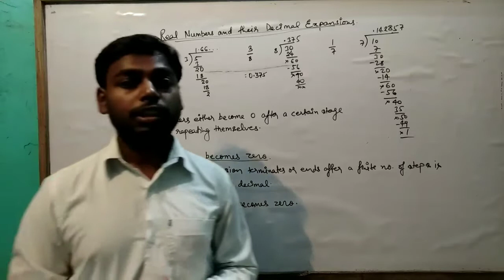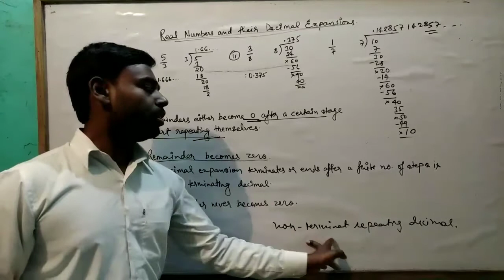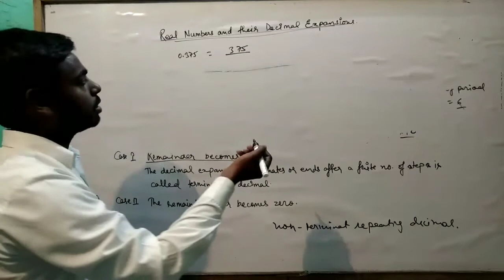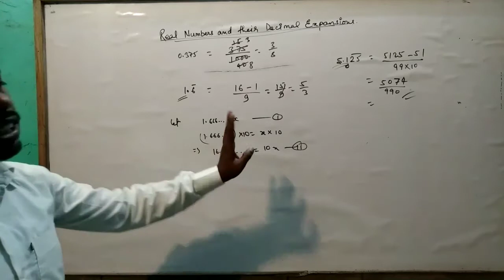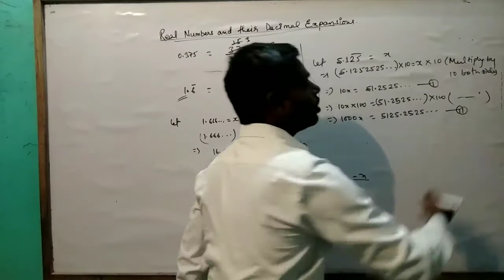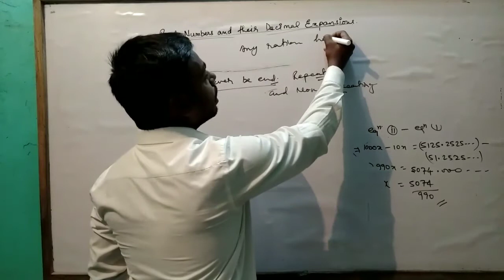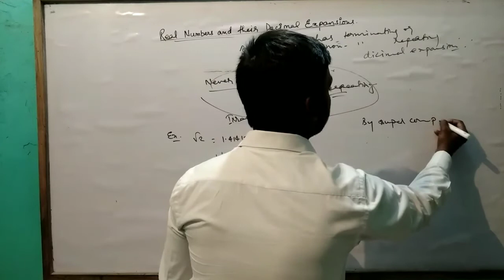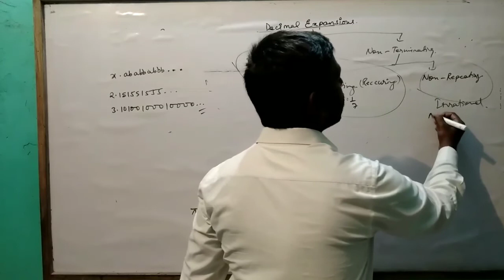Number System class 9 Part 5 (Real Number and their Decimal Expansion)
In this video we discussed the topic "Real Number and their Decimal Expansion" with examples of class 9 of NCERT and HELP BOOK.